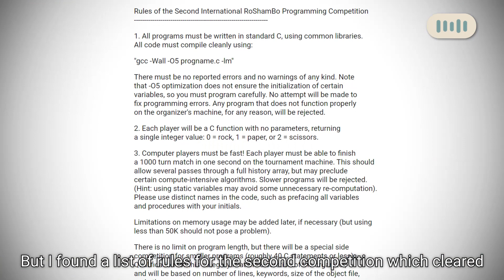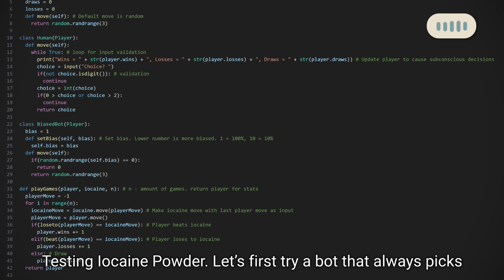I Tested a Champion Rock Paper Scissors Algorithm!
In game theory, Rock Paper Scissors is a trivial problem. Yet there were programming contests which I explore and, via simulation, test a winning algorithm.

Code:
IOCAINE POWDER

00:00 Rock Paper Scissors algorithms
00:13 Let's Rock
00:45 Iocaine Powder
01:02 100% Bias
01:17 9% Bias
01:35 Vs. Unbiased Bot
01:51 Ultimate Test
02:08 Uh oh